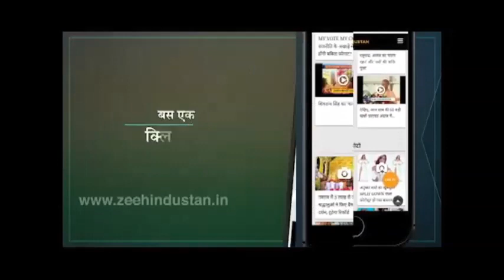दुनिया के सबसे बड़े Road Show की तैयारी अंतिम चरण पर, इस रूट से निकलेगा Trump और Pm Modi का रोड शो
जब दो ताकतवर देशों के राष्ट्राध्यक्ष होंगे साथ, अमेरिकि राष्ट्रपति ट्रंप के दैरे के कांउचडाउन शुरू...

About Channel